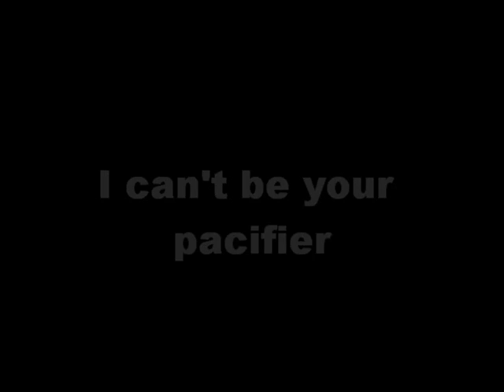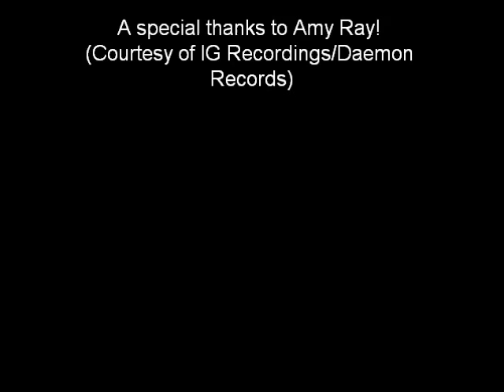Pacifier Feat. Amy Ray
"Pacifier" from the album "Goodbye On Wasted Time

Amy Ray appears courtesy of IG Recordings and Daemon Records.

Photos's Courtesy of  KnL48 Photography,  Dianne Bass, and RockR Designs